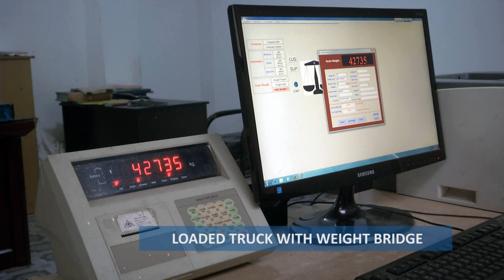Corporate AV - Ambient Steel (ASBRM) | Steel Industry in Bangladesh | FHD 1080P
Client : Ambient Steel (BD) Ltd.
Director: Mohiuddin Mostafa
Production : FILM CASTLE WORLDWIDE LTD.